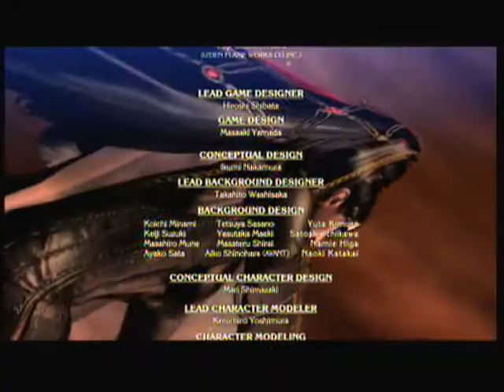Lets Play Bayonetta part 54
FINALLY!!! THE BITCH IS GOOD AND DEAD AND I'M ESTATIC!!! Than I embarass myself by assuming the end of the game when there's fucking more. Man this is getting irritating.